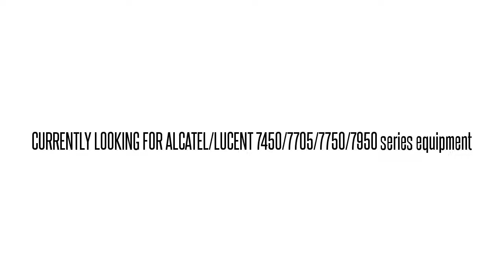3EM07069AE01 WMTNAE0AAA 1680-OGX 1680-OGX OC48 ITU OPT